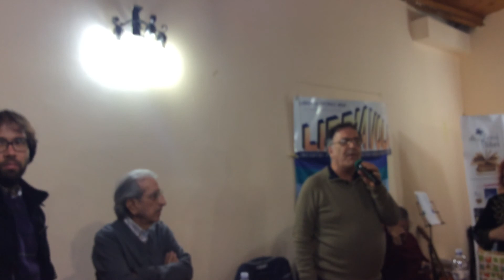Francesco Urso dedica un Concorso a Franco Caruso (22-2-2015)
I VIDEO RICORDO
DI “LIBRI DI-VERSI IN DIVERSI LIBRI”
Di anno una dedica ad un poeta diverso scomparso prematuramente

In questo video Francesco Urso, editore e promotore del Concorso, ufficializza la dedica della quinta edizione del Concorso “Libri di-versi in diversi libri” 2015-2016 al poeta-psichiatra Franco Caruso, scomparso misteriosamente a febbraio del 1996, e di cui non s’è saputo più nulla.

Video di Liliana Calabrese Urso, a perenne ricordo di quanti c'erano, nonché di tutti gli altri amici e poeti sparsi per il mondo, che non potevano esserci, ma anche di monito per quanti potevano esserci, e non ci furono.
Della serie “ACCADDE AD AVOLA IL 22 MARZO DEL 2015”